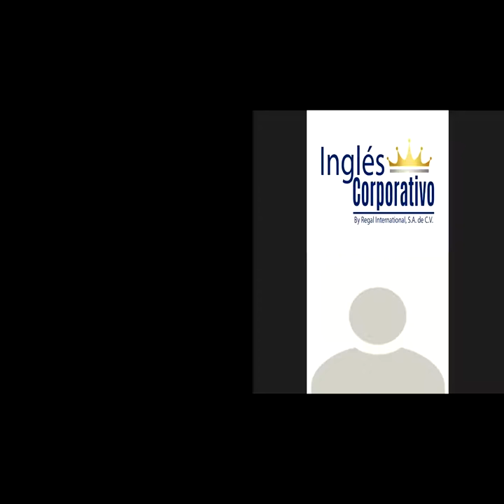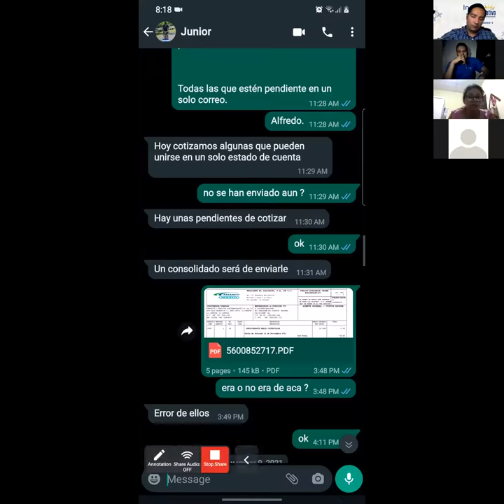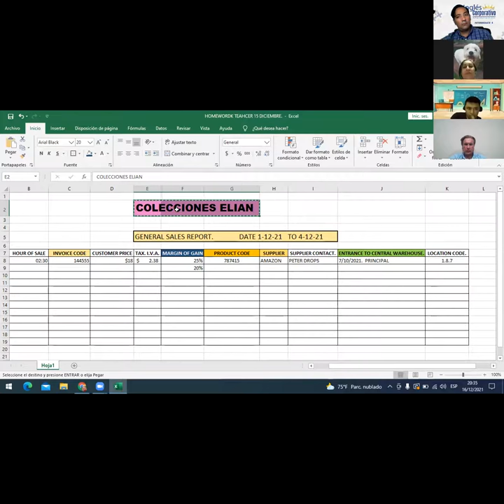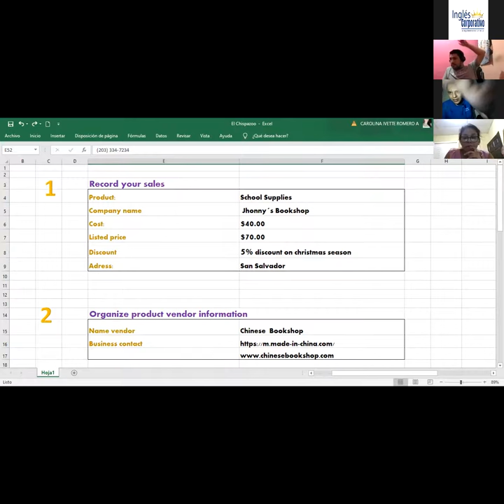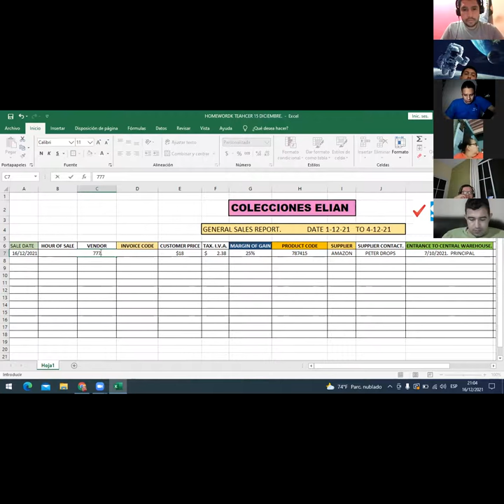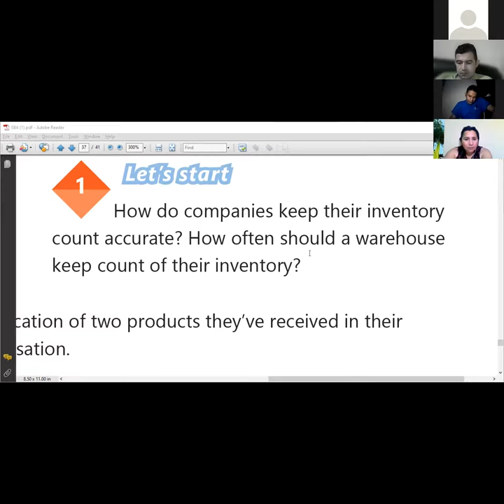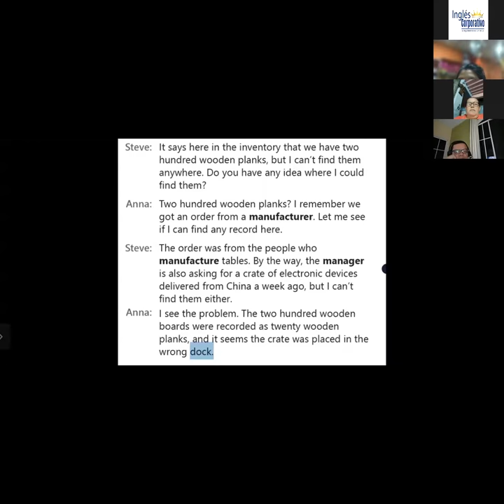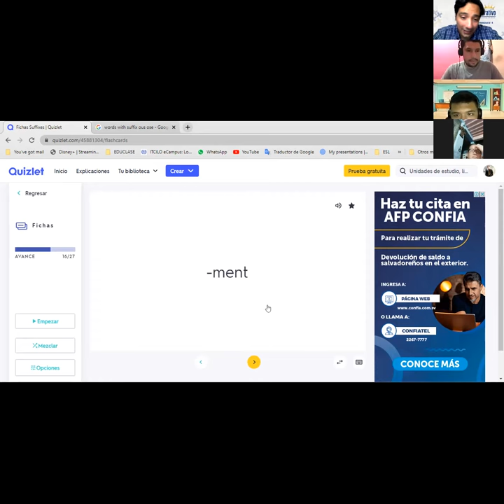Ingles Corporativo-Videoconferencia #24 DESIGN A PROPOSAL TO IMPLEMENT A CYCLE COUNT PROGRAM